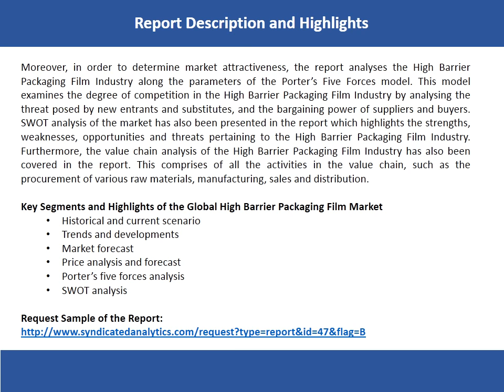High Barrier Packaging Film Market Analysis and Forcast 2017-2022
“Global High Barrier Packaging Film Market - Global Industry Analysis, Market Size, Share, Trends, Application Analysis, Growth and Forecast, 2017 To 2022” provides a deep and thorough evaluation of the global High Barrier Packaging Film market.
High barrier packaging films are a suitable substitute for food packaging.